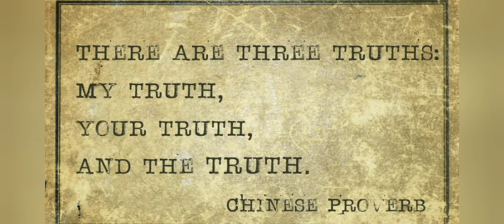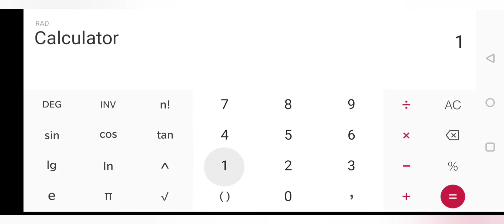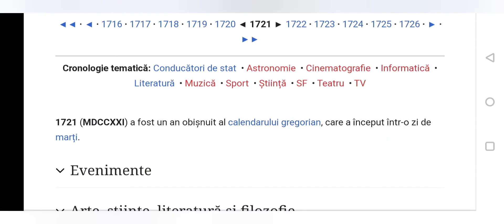18 decembrie 2021